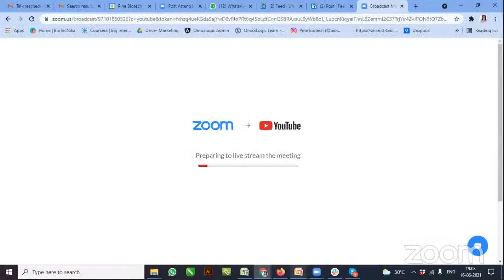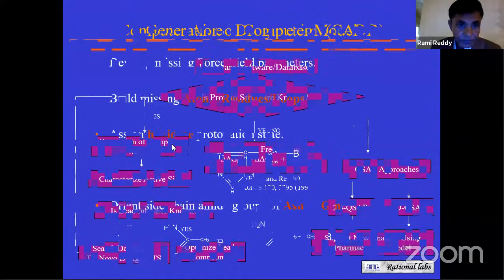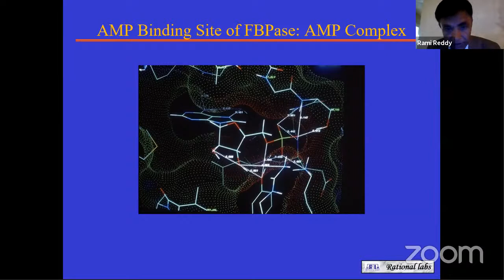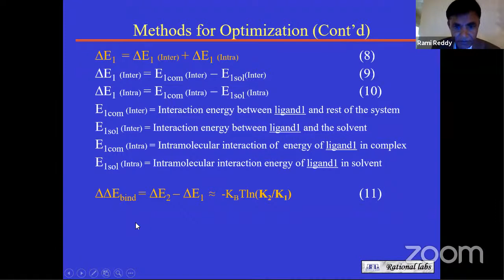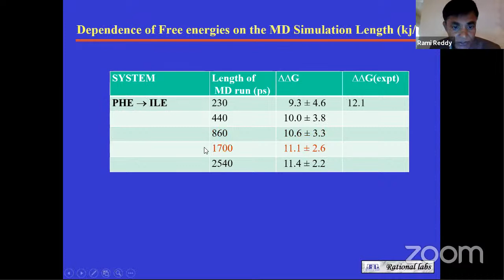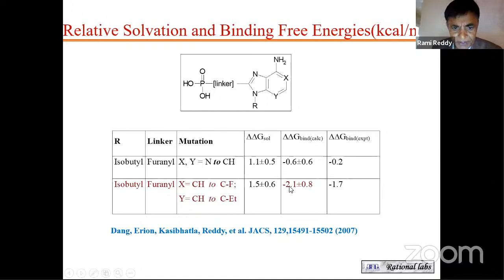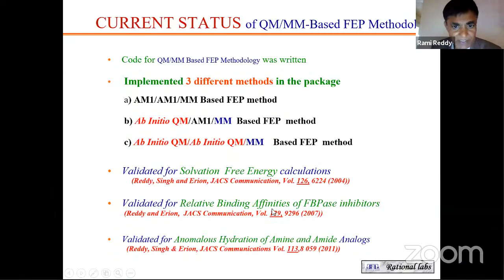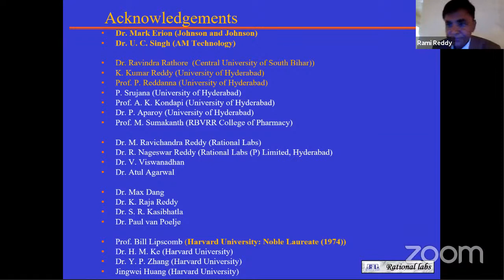Overview of CADD by Dr.Rami Reddy